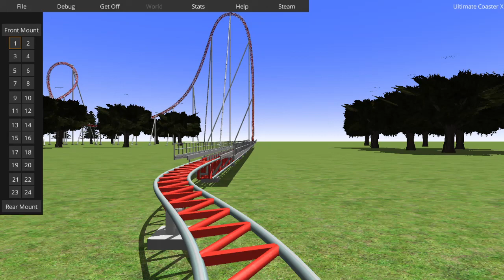Ultimate Coaster X - Stormrunner at Hersheypark Reacreation